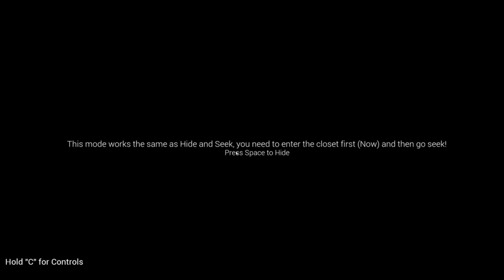THE WORST GAME? | SO BAD IT MADE PRETZEL FART !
► In This Video
Kwism